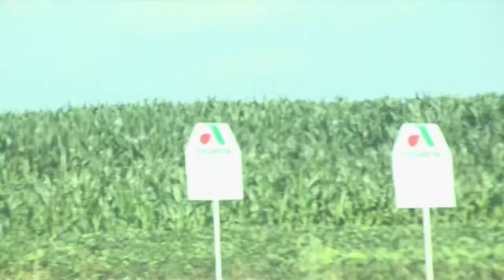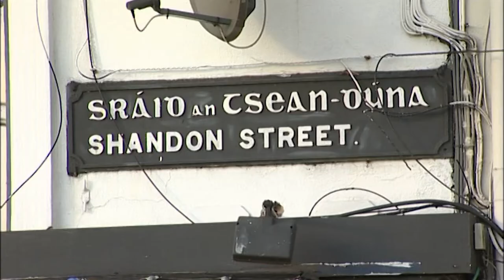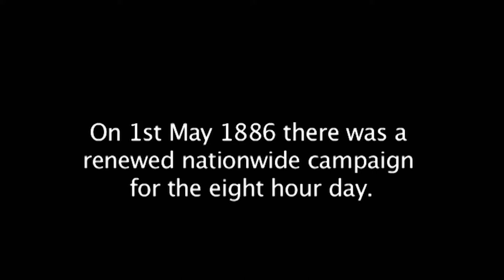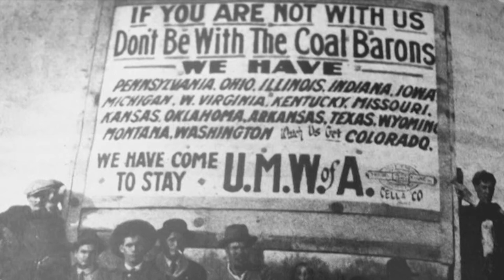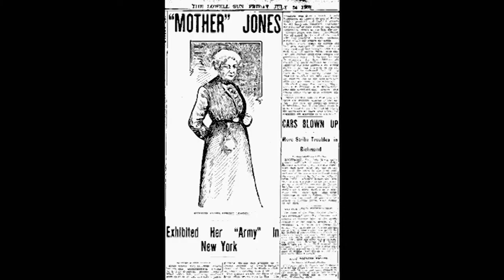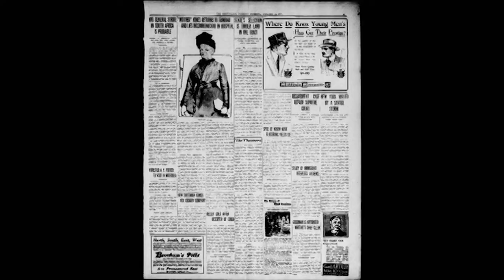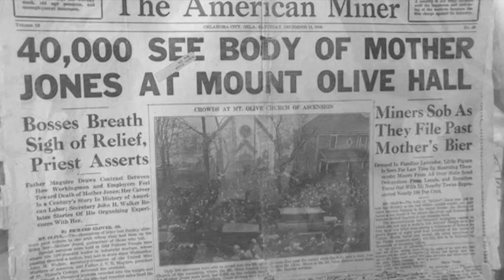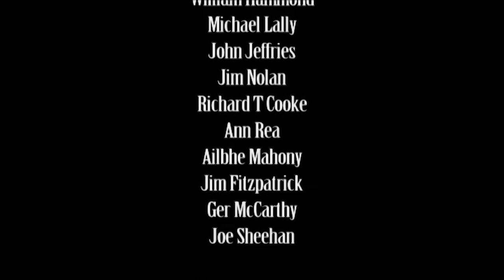Mother Jones and Her Children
Mother Jones and Her Children tells the extraordinary story of Mary Harris from Cork, Ireland who went on to become 'the most dangerous women in America'.